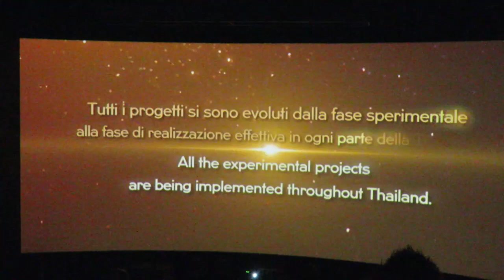Tu-Mi.com - Expo 14